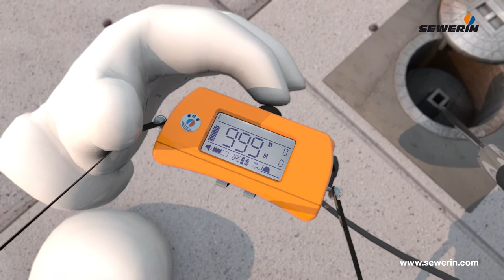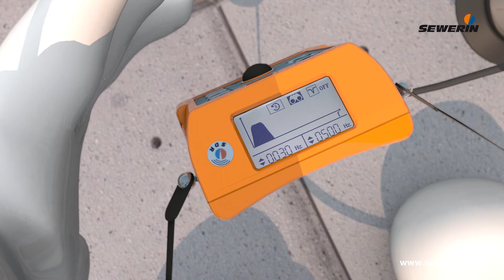Acoustic water leak detection - How does the AQUAPHON® A 150 work?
AQUAPHON® is a first-class water leak detection system. Professional prelocation and the precise pinpointing of leaks is ensured by the A 150 receiver together with the well-established microphone technology from the AQUAPHON® A 200 system, which has proved its worth countless times. Connected via high-end microphones and wireless headphones, this device impresses with its brilliant reproduction quality. The display offers support by visualising the noise for reliable and differentiated evaluation.

Small, light and handy, – the receiver wins over customers with its clever, compact design and maximum comfort when carrying. Thanks to adjustable filters and automatic frequency scanning, frequency ranges can be individually adapted to the user's hearing, influences from sound interference minimised and sound quality optimised for reliable evaluation of the leakage situation.